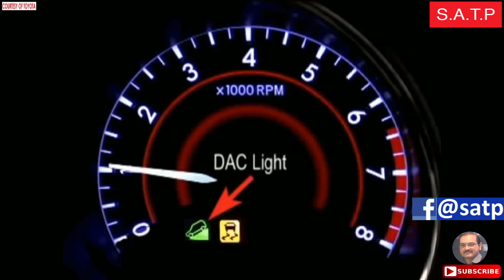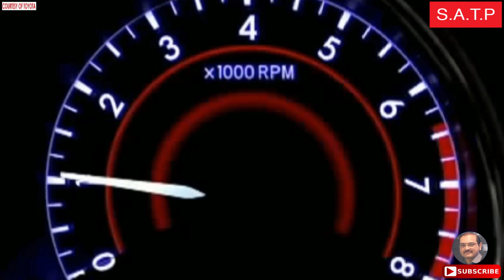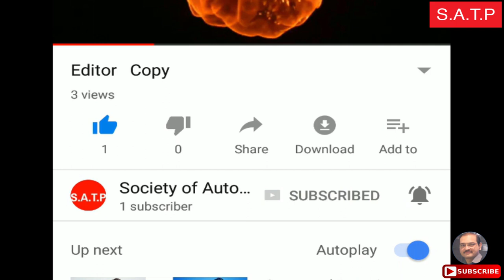Downhill Assist Control by Adnan Khalid Butt in Urdu Hindi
Adnan Khalid explains, downhill assist control (DAC) system works? And better understanding about, downhill assist control (DAC) system working.